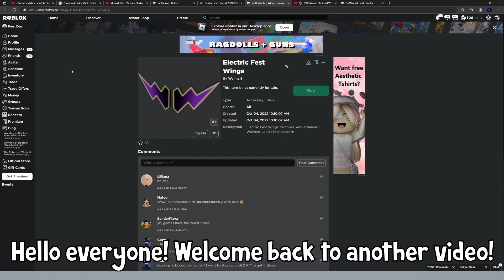[UPCOMING FREE ITEM] How to get the ELECTRIC FEST WINGS in WALMART LAND!! (ROBLOX)